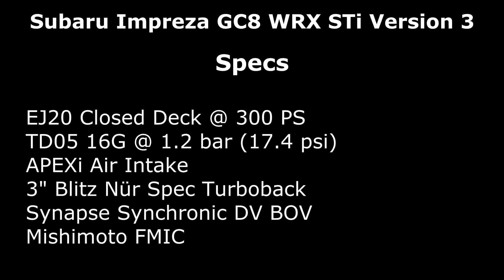Subaru Impreza WRX STi (GC8) - HD Exhaust Sound